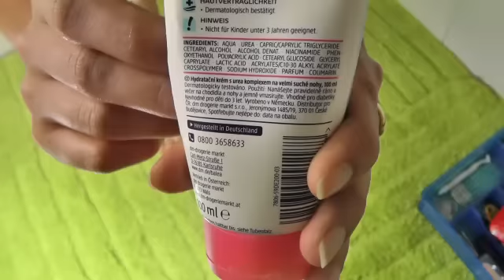كيف تعتني برجليك للحصول على قدمين جد رطبة ورجلين ناصعة البياض👌👌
pedicure